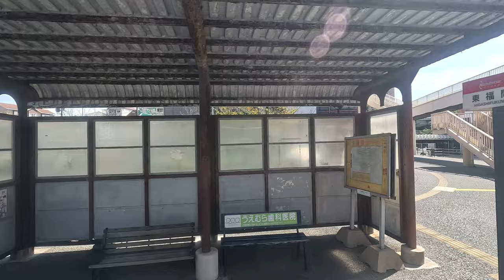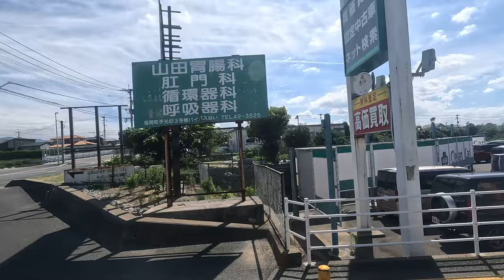【バス側面展望】26A 東福間 手光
撮影会社　西鉄バス
撮影路線　26A
撮影区間　東郷駅東口　福間駅前
撮影型式　PKG-RA274MAN
〇号車　　1号車
車体番号　〇赤　9877
天候　　　晴れ
特記　　　鉄道狙うために左側

Hello

皆様モデレーターの指示は従いましょう
・リンク貼りを遠慮されている方
北海道やよい様
ピーナッツ/Peanut 01　様
綿芋こっとん　様
伊波沢 /inamizawa　様